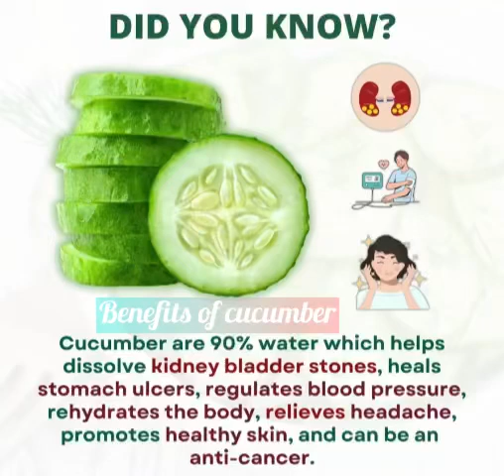Benefits of cucumber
Cucumber Benefits
cucumber benefits for men
cucumber benefits for health
benefits of cucumber juice
cucumber benefits for skin
benefits of eating cucumber
benefits of cucumber water
health benefits of cucumber
benefits of cucumbers